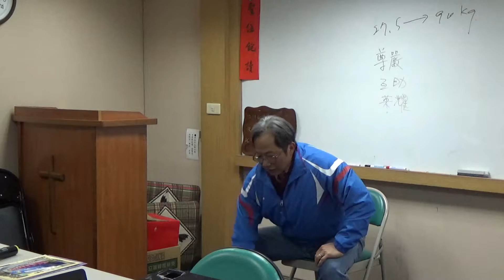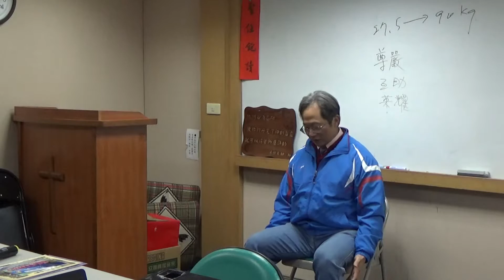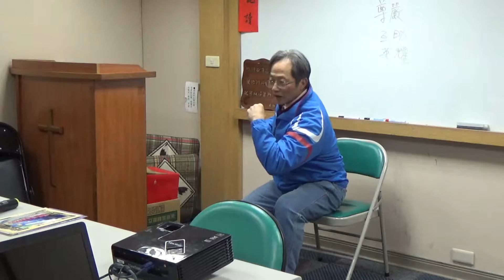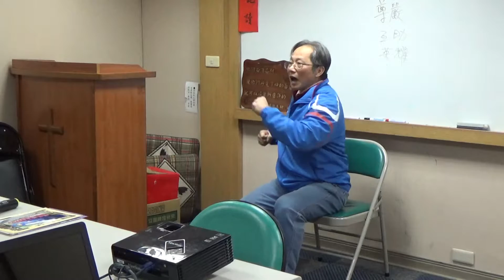2017-2-13 迦南國度 生命與生活講座 蔡三雄牧師分享 直起腰来──探討：尊嚴，互助，榮耀主名的生命2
蔡三雄牧師分享 直起腰来──探討：尊嚴，互助，榮耀主名的生命2